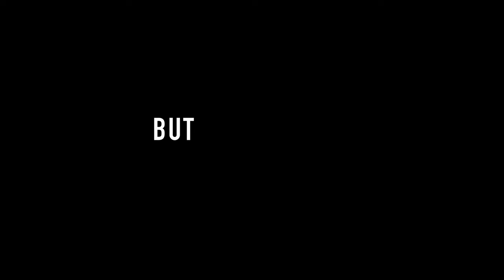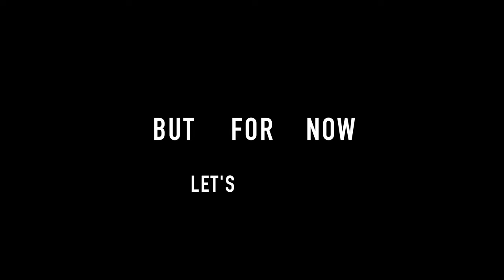SURFING IN HAWAII (5 Days in Waikiki, Honolulu)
In this video, Sol tries to reconnect with the ocean after an injury that happened more than one year ago. After booking plane tickets for Honolulu, we thought ; why not re-learning to surf in Hawaii ? We spent 5 days in Waikiki working out on getting surf fit again. Was Sol able to reach her goal of surfing an unbroken wave ? Well you'll have to watch the video SURFING IN HAWAII (5 Days in Waikiki, Honolulu) to know.

Not everything went to plan in this video but we were still able to explore Honolulu in the 5 days we were there.

We are also on Facebook and Instagram when you use @the.upshot.project